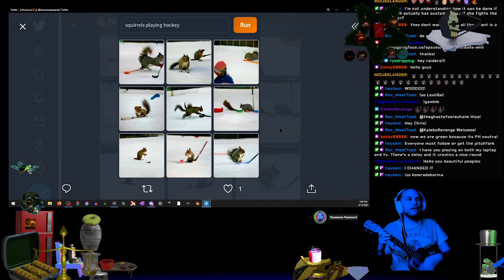squirrels playing hockey v2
I made a few of these, where I prompted Dall-E with something, in this case "squirrels playing hockey" and then I freestyle a uke jam to go along with it. This is the second part of that.

Nonsense Password is a comedic philosopher, artist, generous lover, independent advocate of the opposite middle, who begs you to please share this content wherever you see fit so that my audience may find me.

Nonsense Password (nonsensepassword.com) is an experimental set of projects ranging from digital 2D and 3D, audio in the form of music, audiodramas or audioplays, podcasts, interviews, and videos ranging from music videos, weird little bits, dramatic and melodramatic plots, and any and all things around, in between, adjacent, and what have you or have you not?

The Nonsense Password Lounge formerly of immense Podbean glory, is live when Dome Chomsky (aka Dilf DanGer) is free, and sometimes in between.  There we lobby for Big Weird, goof off, make things (including fun of stuff), and explore topics in art, science, philosophy, music, nature, space, and anything for everything as we seek our next nirty hootstoyevsky.

Look for a live show, The Church of Nonsense (CoN) to arrive on Twitch on Sundays in the near future.